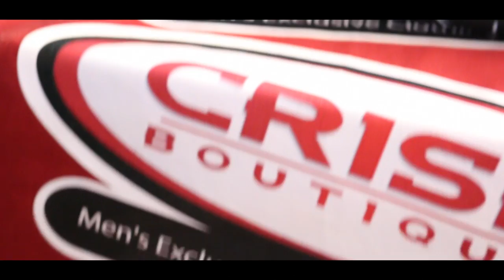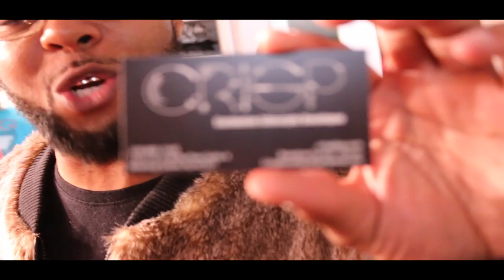Ace Boogie x Eazy Blvd "Bowling Green Vlog" 3 Shot Bar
Ace Boogie x  Eazy Blvd (Bowling Green)
Songs: "Bag" Official Video Coming Soon
Produced  by Super Producer: Greedy

Visual x Editor: Monte Jay "RespectTheShooter"

Concert Vin: Show At 3 Bros Shot Bar

                                      *All the Exclusive Clothing*

                           APPROVED BY THE ELEMENT  GROUP